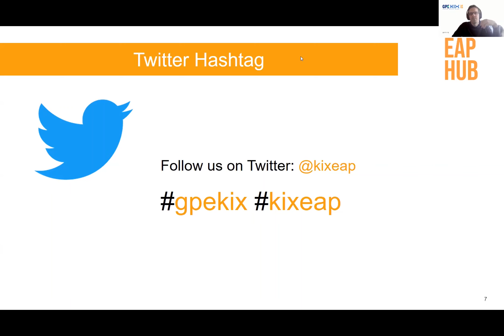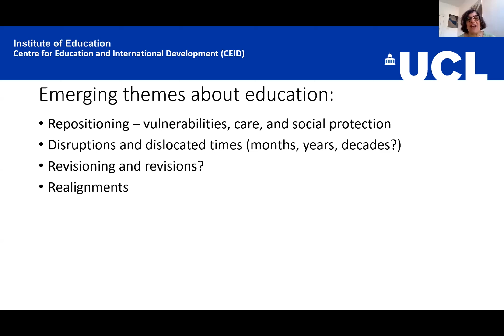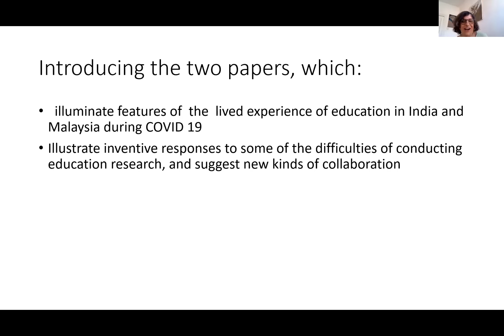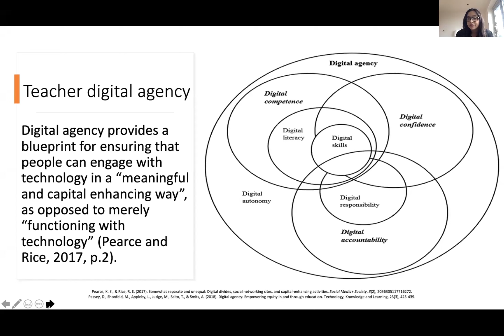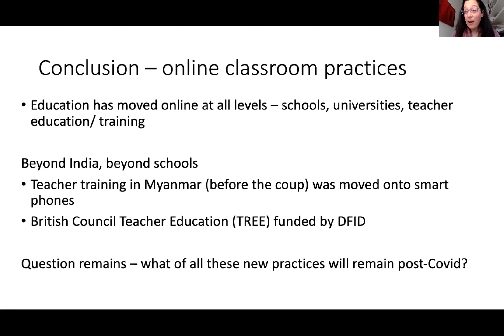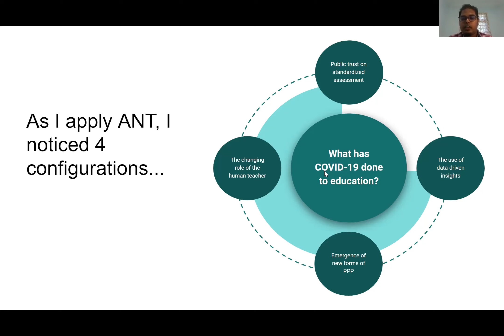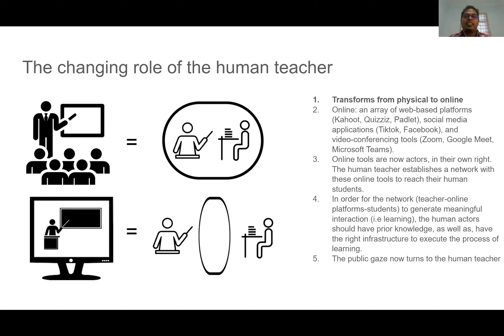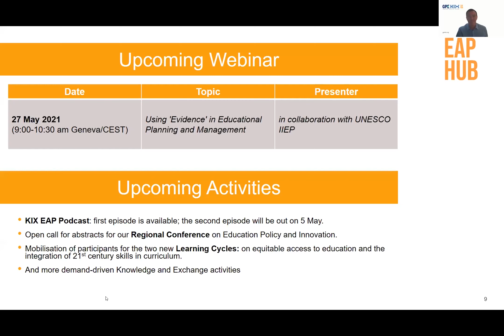Webinar 8: What has COVID-19 done to education and research?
The 8th Knowledge Innovation Exchange (KIX) Europe | Asia | Pacific (EAP) webinar explored the question “What has COVID-19 done to education and research?” This KIX EAP webinar was organised by NORRAG in collaboration with Professor Elaine Unterhalter, one of the guest editors of NORRAG Special Issue 06: States of Emergency: Education in the time of Covid-19, and the following authors of the special issue – Pravindharan Balakrishnan, Professor Marie Lall and Dr. Kusha Anand.